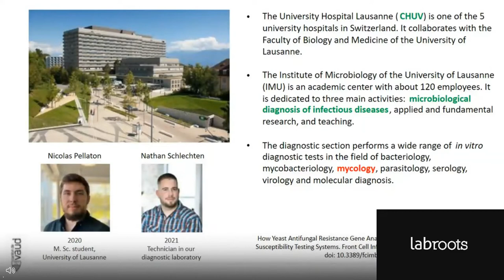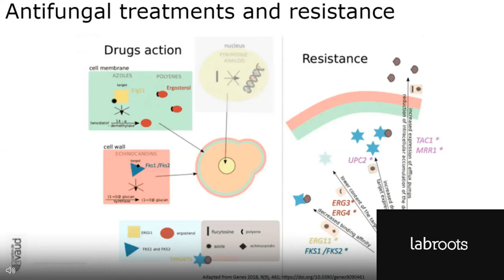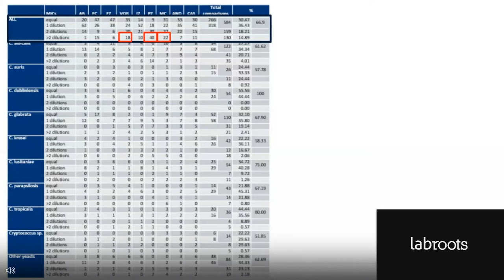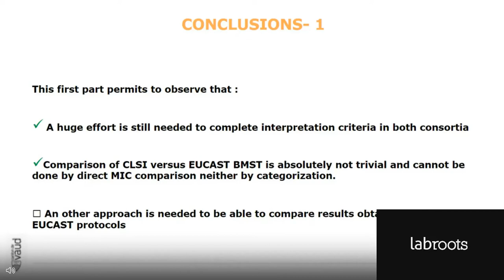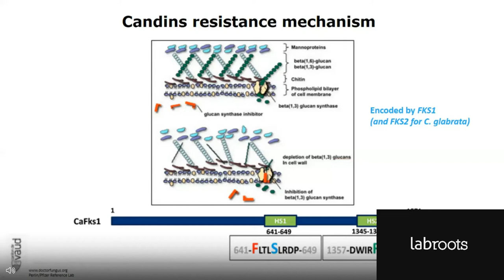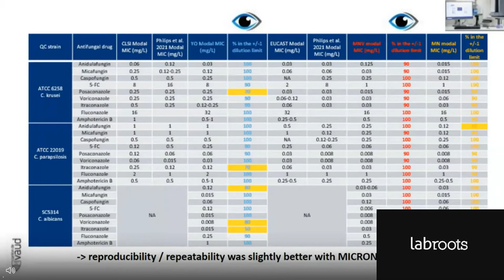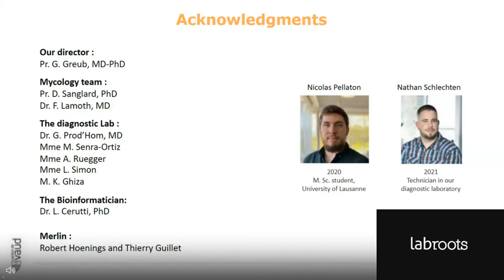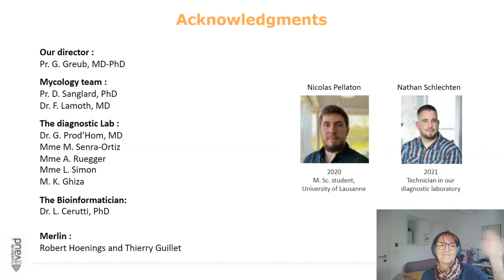Reliable Antifungal Susceptibility Testing with MICRONAUT-AM according to EUCAST standards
Presented By:
Alix Coste, PhD, FAMH

Speaker Biography:
During her various research projects, Dr. Alix Coste worked on viruses, bacteria and yeasts, which gave her a broad range of knowledge in microbiology. Her training as a microbiologist was enriched by skills in immunology, vaccinology and cell microbiology, but also in basic genetics, molecular biology, including NGS, and biochemistry. Her main expertise is in mycology and more particularly in pathogenic yeasts. Dr. Coste worked for about 15 years on the understanding of azole resistance mechanisms in Candida albicans, but also on the deciphering of in vivo interactions between the pathogenic yeast and its hosts during infection. Working for more than 20 years in a hospital, she completed her research training with a CAS in clinical research in 2012, and in clinical microbiology in 2020. For the last 5 years, Dr. Coste has been working as a clinical microbiologist in the routine microbiology laboratory of the CHUV as an expert in mycology and also as head of the serology section since September 2021.

Webinar Abstract:
 The global burden of candidiasis remains relatively stable. However, the epidemiology of the last ten years shows a shift from a majority of Candida albicans infections to non-albicans species. Species such as C. glabrata, C. parapsilosis or C. tropicalis, not to mention C. auris, are increasingly reported and are among the most prevalent species in some countries. These species are known to be naturally less sensitive to antifungal drugs or to rapidly acquire resistance. Therefore, reliable antifungal susceptibility testing (AFST) is essential to address the threat of antifungal resistance and improve patient outcomes.

CLSI and EUCAST offer different AFST protocols and interpretive criteria for detecting antifungal resistance or at least decreased antifungal susceptibility. However, both reference methods are labor intensive, making them difficult to implement in a routine laboratory. In contrast, commercial broth microdilution (BMD) methods offer a simpler and easier-to-implement alternative. MICRONAUT-AM (Bruker Daltonics GmbH & Co. KG.) is a BMD solution based on the EUCAST protocol and interpreted according to EUCAST criteria, whereas Sensititre™ YeastOne™ (Thermo Fisher Scientific) follows the CLSI protocol and interpretations, making it difficult to compare the results of both products. To overcome the differences between EUCAST and CLSI, a comparative evaluation of the MICRONAUT-AM test system using antifungal resistance genes was performed at CHUV Lausanne, Switzerland. The results, findings and conclusions of the study will be presented in this webinar by Dr. Alix Coste, PhD, Clinical Microbiologist, expert in mycology.